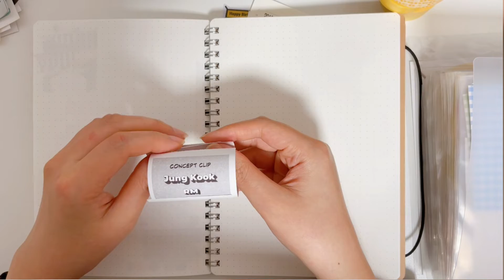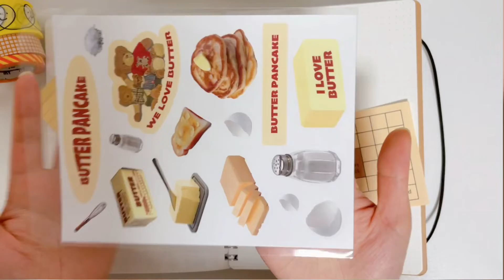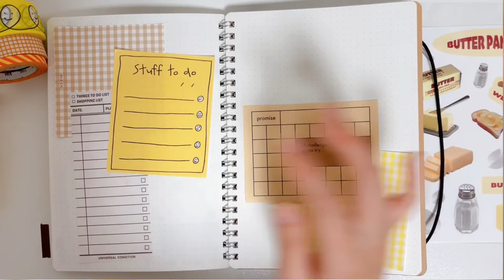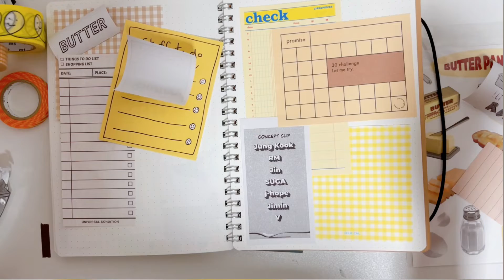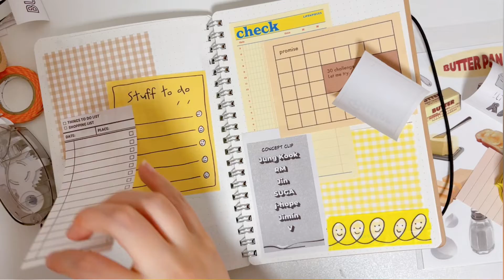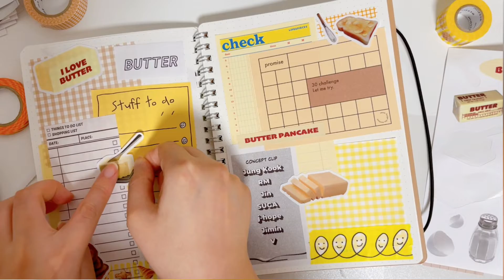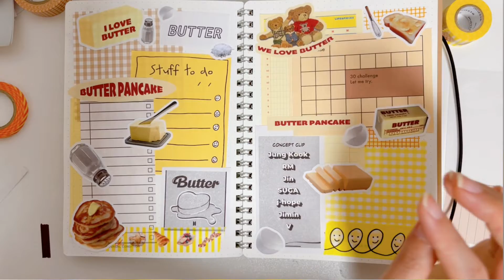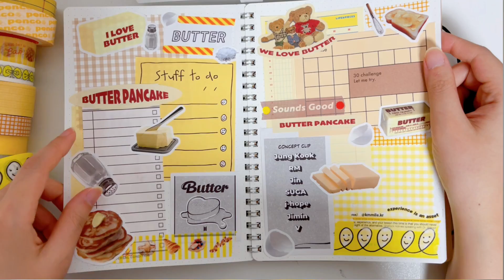버터같이 부드러운 월요일 새벽의 다이어리 꾸미기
안녕하세요! 좋아하는 가수 신곡이 나와서 다이어리 꾸며봤습니다.
앨범 자켓이랑 비슷한 색상의 메모지랑 마테를 골라왔습니다.

다이소 갔다가 금박컨페티!! 드디어 구해서
함께 써보았습니다.